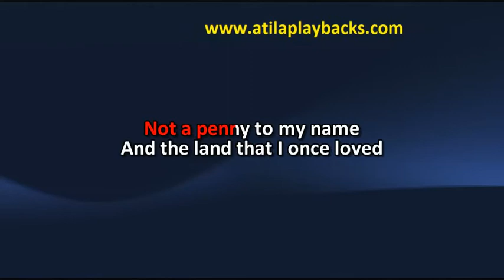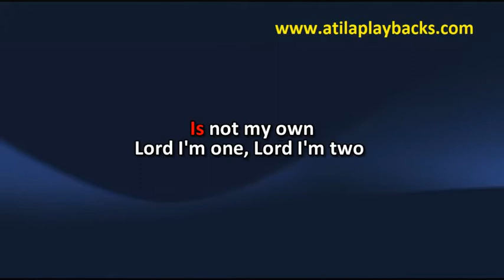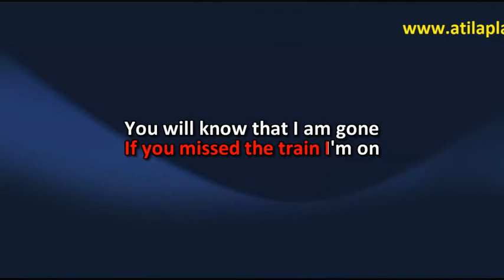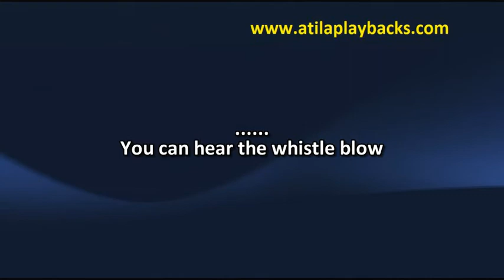The Hooters 500 Miles